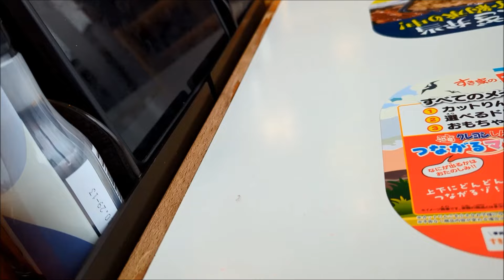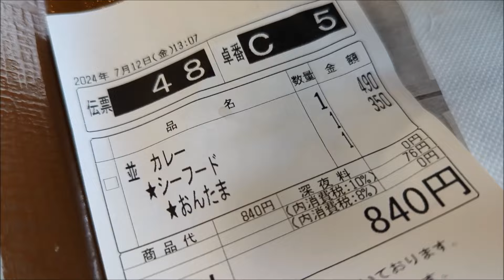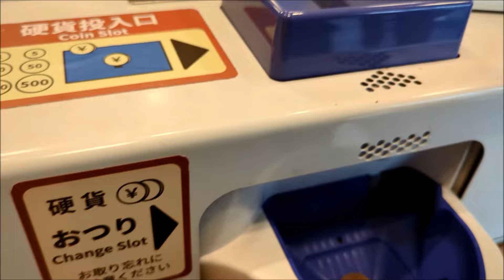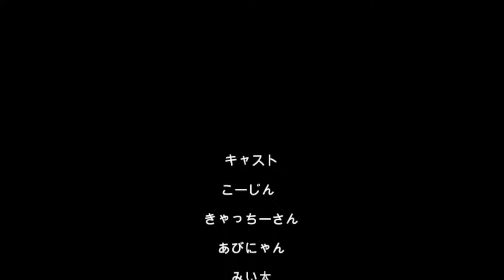20240712今日の昼食すき家おんたまシーフードカレー （´・ω・`）